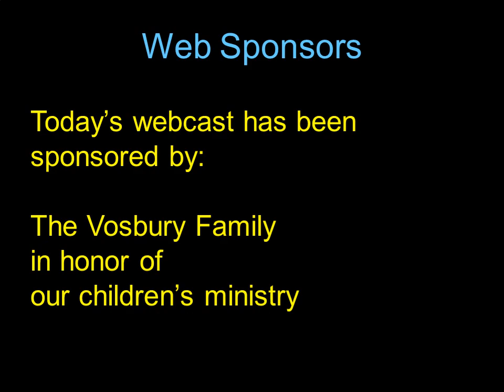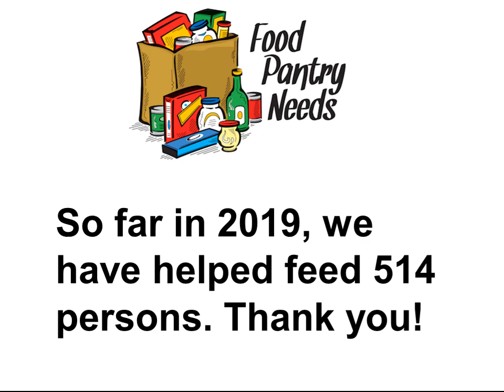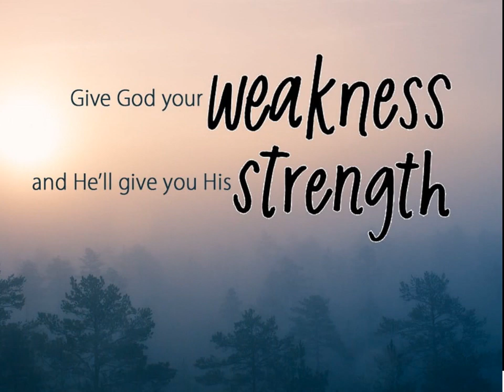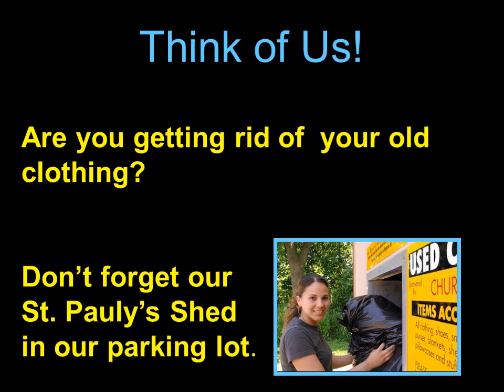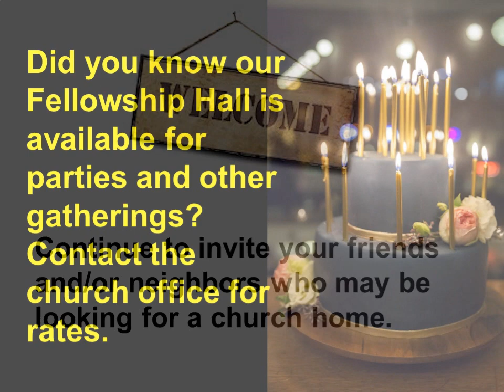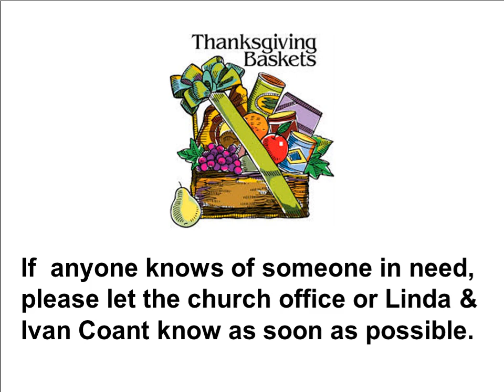Weekly Announcements, October 20 - 26, 2019